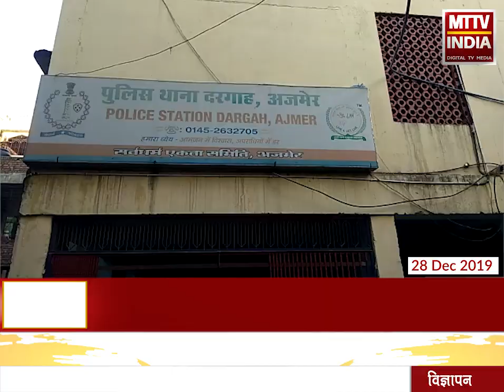AJMER NEWS | दरगाह थाना इलाके में सट्टे पर कार्रवाई | MTTV INDIA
दरगाह थाना इलाके में सट्टे पर कार्रवाई
रमेश सिंधी के ठिकाने पर पुलिस की फिर से दबिश
6 सटोरियों को किया गिरफ्तार
करीब 9 हजार रुपए बरामद